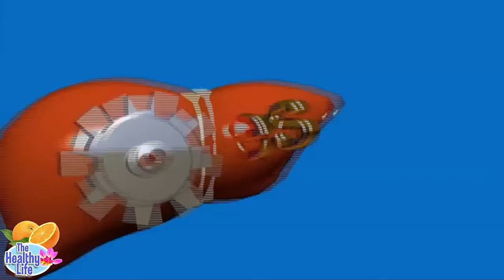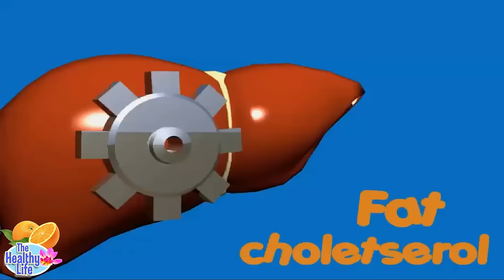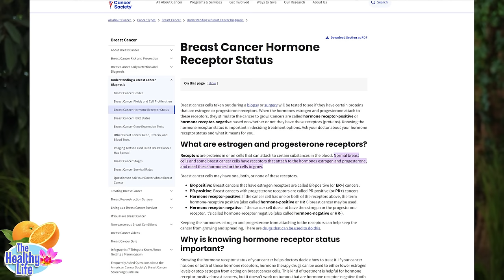The Vital importance of your LIVER, what it does and why I don't use milk thistle for Liver Health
Low energy? Hormone issues? Weight issues? Sick a lot? The liver is one of the most important organs of the body. The liver performs literally HUNDREDS of functions, like regulating hormones, creating hormones and eliminating excess ones including estrogen, progesterone, cholesterol etc. It creates interferon to fight germs and disease, it creates digestive juices to help break down food in the digestive system, it creates red blood cells, and bile for the gallbladder to help break down fats. It filters toxins and heavy metals and creates and stores gylcogen and glucose for energy. Low energy? Clean the liver! Low hormones? Clean the liver! But don't use milk thistle. Milk thistle is an overblown overhyped and misunderstood herb. It's not bad, but there are many better herbs for cleaning the liver! Learn why I don't use milk thistle in my liver formula.
As for the famous olive oil "liver flush" people do, the next video will address this rampant myth and why those things in the toilet are NOT liver or gallstones. .
Markus Liver Formula MarkusLiverFormula.com
Markus Liver Formula on Amazon
Our health channel is full of fun, educational videos